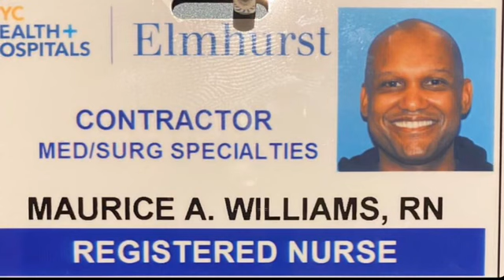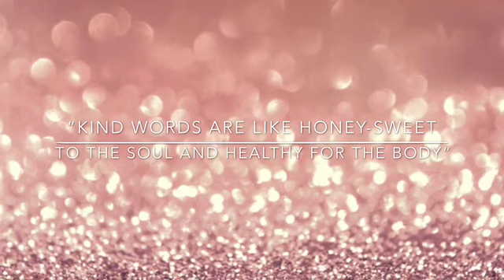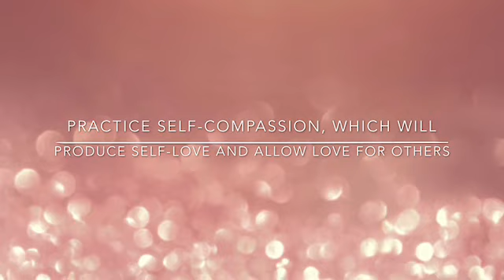Behind The Mask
A photo/video journal project in multiple parts- By Shane Cota
Part 5: Maurice

I decided, I wanted to contribute to bringing positivity into the world during this time- I wanted to put the spotlight on essential workers that I know personally. So we can give them the thanks they deserve.  Some of these essential workers are working behind the scenes.
I asked each participant to send me a picture of themselves in their workplace with their mask.
I asked them a few questions to share a bit about them and to get to know the person “Behind The Mask”
As a writer and storyteller, I want to share the stories of these essential workers, to thank them for all they are doing to help the world move forward.
Thank you to all of the participants.
Enjoy and remember to thank them for what they do. They are tagged in this photo journal project

I asked Maurice:

What is your profession and how long have you been doing what you do?
“I’m a Captain in the Air Force Reserves, and deployed to NYC  in support of the Covid-19 crisis at Elmhurst Hospital, the epicenter of the NYC epicenter.I’ve been a Cardiac Critical Care Nurse for 19 years, working in the ICU and Cardiac Cath Lab.”

Why do you do what you do/ or why did you choose your profession?
“I believe our heart tells the story of our lives, and saving someone’s life from a heart attack is the most gratifying reward for making a difference in that person’s story.”

What is your go to song that keeps you in good spirits?
“My go to song is “Rise Up” by Andra Day. It’s about the strength we all have inside of us to rise up to any challenges in life.”

Is there a favorite saying/quote or old adage that you live by?
“Fav quote is what I use for my Life Coaching business, “Kind words are like honey—sweet to the soul and healthy for the body”— Proverbs”

Name one person who has been a positive influence in your life-
“My mother: She taught me that when I fall down, to always get back up.”

 What is your favorite feel good movie?
“The Color Purple. It teaches that no matter the circumstances we go through in life, you can go from victim to victor by believing in yourself.”

What keeps you motivated in life? “My kids keep me motivated in life. They are truly my better half!”

What is one piece of advice you would give to others during tough times?
“Practice self-compassion which will produce self-love and allow love for others”
 Thank You Maurice for your participation and all that you do for others.